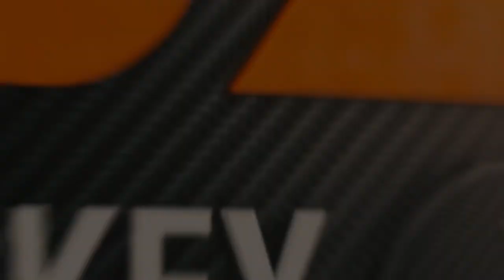Men's Hockey: RIT vs Union 10.15.22